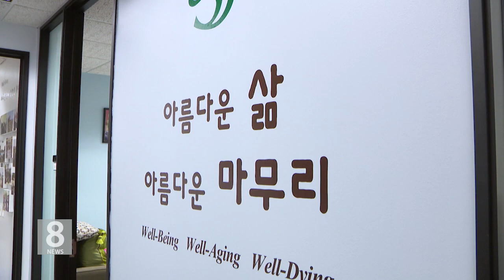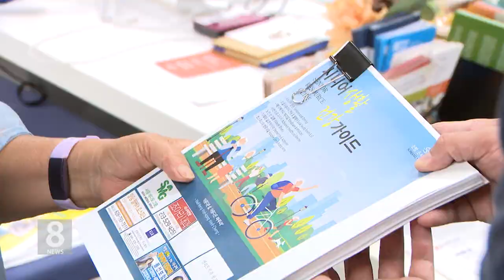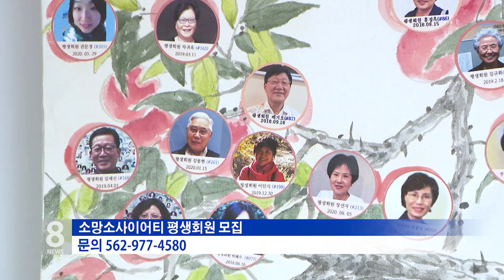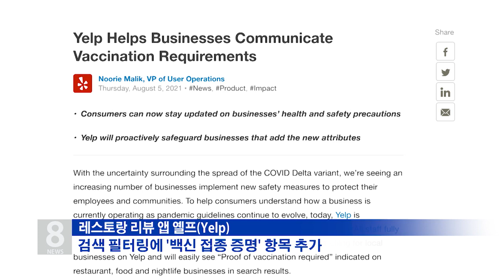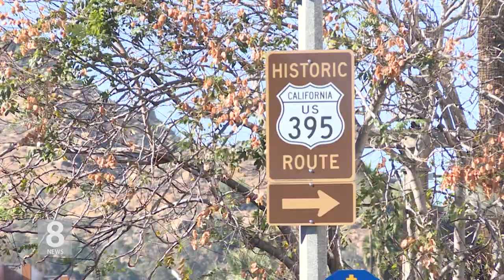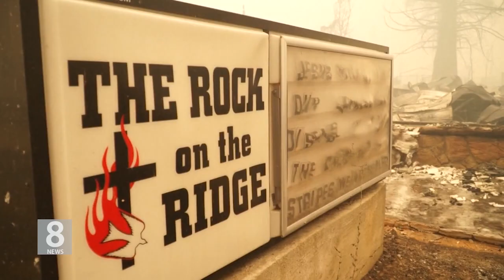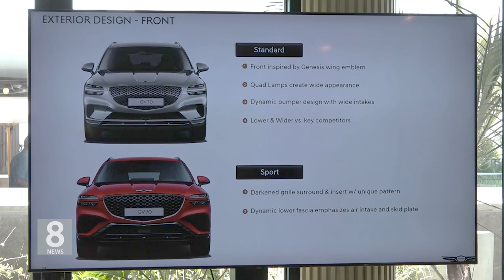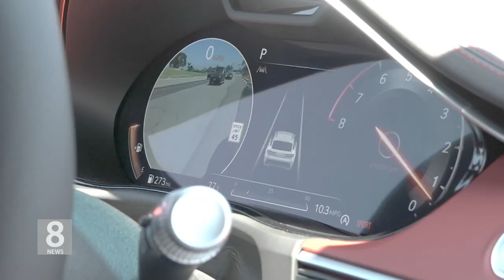8 .6 .21 KBS America News